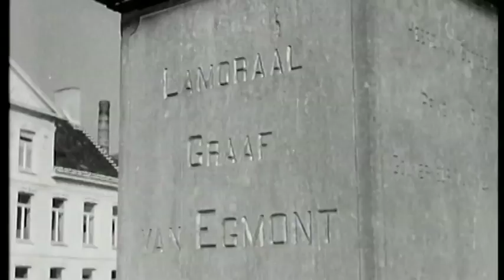Deirde Angenent: Beethoven Die Trommel gerühret uit "Egmont"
Sopraan Deirdre Angenent zingt met Het Symfonie Orkest Beethoven Die Trommel gerühret uit "Egmont" .
Uit het college Jan Willem de Vriend over Muziek en Oorlog.